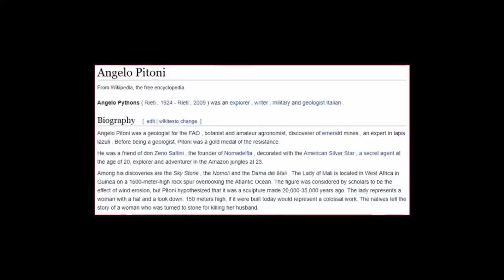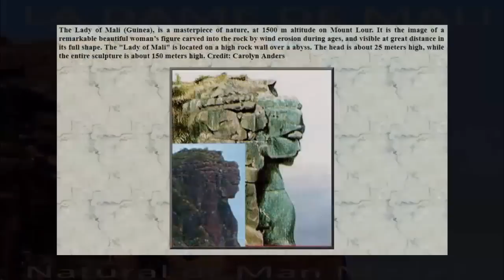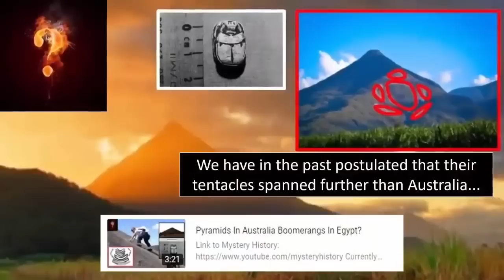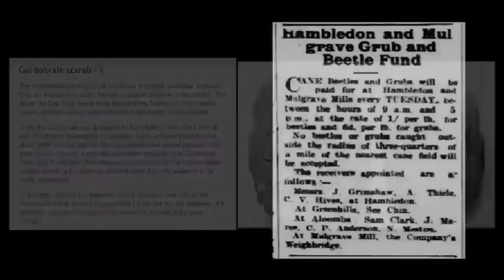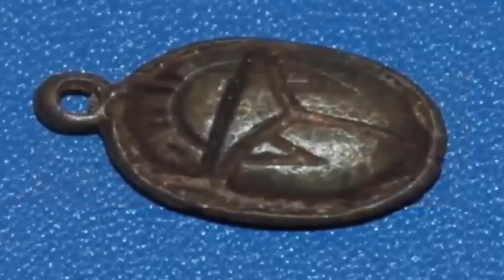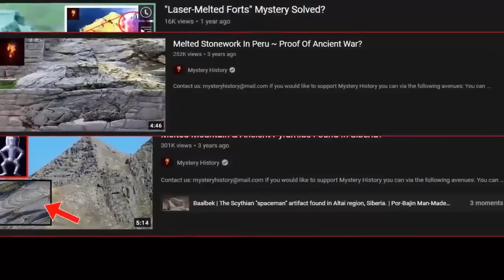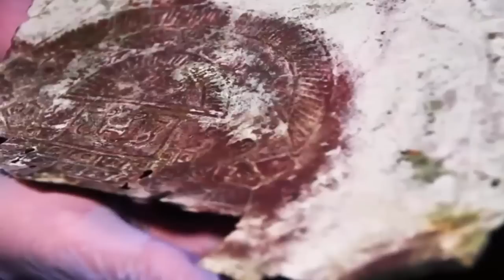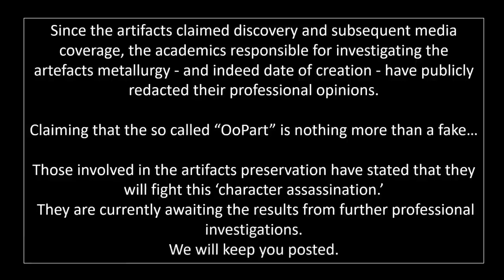12,000-Year-Old Statue Found In Africa?